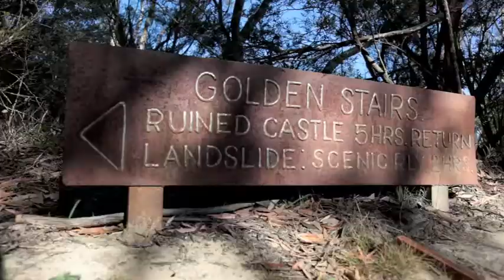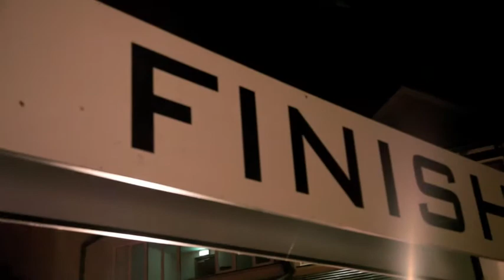Team Vibram FiveFingers in The North Face 100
The Vibram Five Fingers Ultra Team ran the North Face 100km in the Blue Mountains in 14:22:20 wearing KSO Trek and KSO Trek Sport.